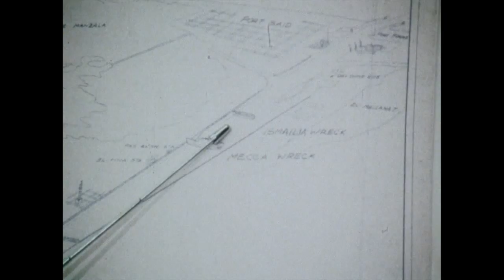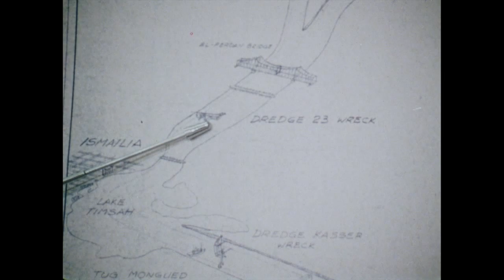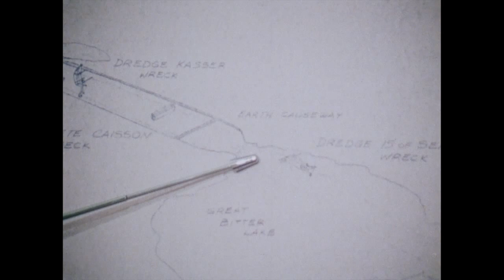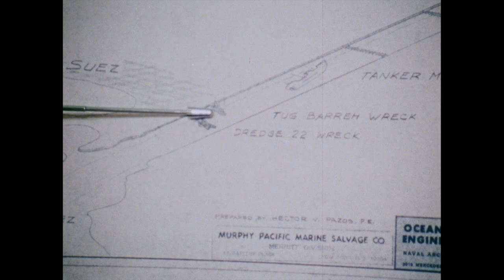Murphy Pacific Suez Canal Clearance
In an abrupt political turn westward, President Anwar el Sadat of the Arab Republic of Egypt, accepted the offer of the United States Government to assist in reopening the Suez Canal closed since 1967. The task of clearing the ten blockading wrecks was assigned by the U.S. Navy to the Murphy Pacific Marine Salvage Company. Pitting its preeminent expertise in the field of marine salvage against a background of conducting operations 6,000 miles distant in a war ravaged zone, the firm by judicious planning, scheduling and supervision cleared the Suez Canal of the ten wrecks ahead of schedule, within budget and without a single serious casualty.

Archive Number MD001265